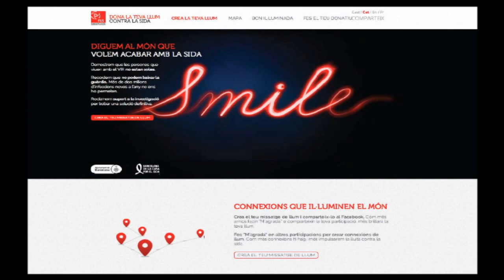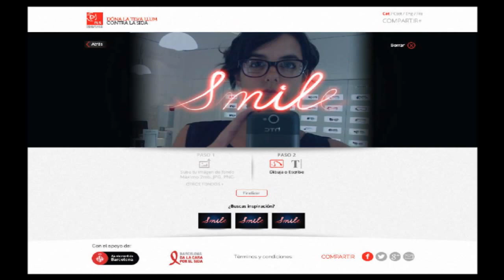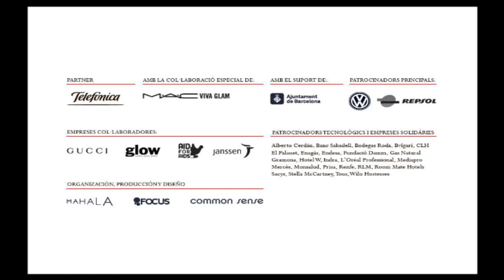EN DIRECTE 12.30h: Presentació "BCN dóna la cara per la sida"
Dimecres 30 d'octubre, a les 12:30 hores, la Fundació Lluita contra la Sida i l'Ajuntament de Barcelona presentaran en roda de premsa la campanya de conscienciació ciutadana "Barcelona dóna la cara per la sida", amb motiu de la celebració del Dia Mundial de la Sida l'1 de desembre. L'acte central de la campanya serà el dilluns 25 de novembre amb la 4a Gala Sida Barcelona de la Fundació amb l'objectiu de recollir fons per a la investigació de la malaltia.

La presentació anirà a càrrec de Xavier Trias, alcalde de Barcelona; Bonaventura Clotet, president de la Fundació Lluita contra la Sida; Miguel Bosé, director de la Gala i ambaixador de la fundació; i Genoveva Casanova, ambaixadora de la Gala. També hi assistiran la tinenta d'alcalde Maite Fandos, i la Delegada de Salut de l'Ajuntament, Cristina Iniesta.